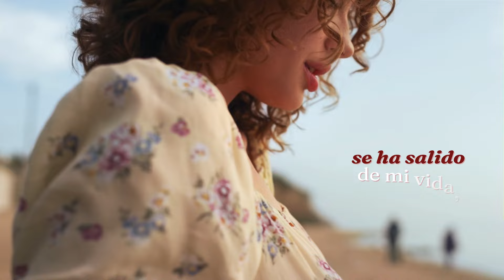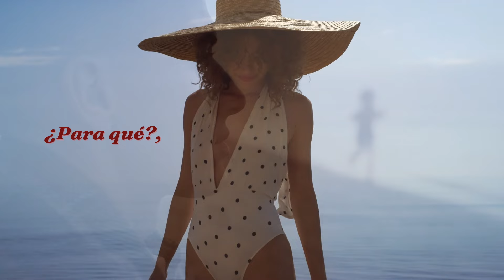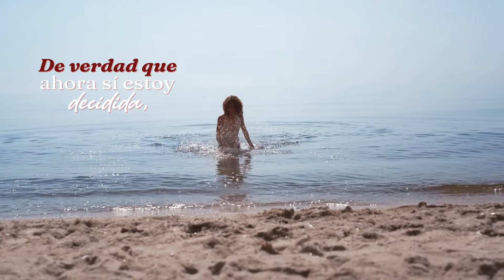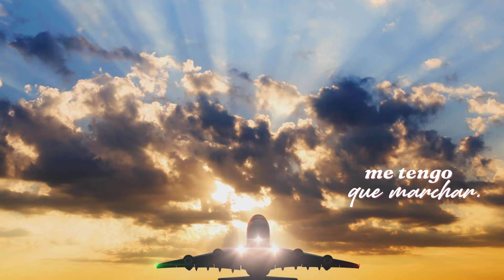Me Cansé De Usted, Las Diosas del Vallenato - Video Letra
No pares de disfrutar de Me Cansé De Usted, un gran éxito de Las Diosas Del Vallenato.

Autor: Reynaldo Mora

Letra:

Me cansé de usted,
sin quererlo lentamente
se ha salido de mi vida,
sin quererlo te he dejado de amar
me cansé;
de llevar siempre la espina en mi alma,
de ver como mi corazón sangraba,
de todo esto me cansé
y el tiempo me dijo
que ya está bueno de tantos sufrimientos,
que nadie muere de amor
que es un cuento,
que otros amores vendrán
y sé que la vida tiene que seguir.
sé que la angustia se quedará atrás
los malo momentos llegan y se van
pues este es nuestro fin.

Ese motivo
ese que me enoja siempre contigo.
De verdad que ahora sí estoy decidida,
me tengo que marchar.
Ese motivo
y solo quedarás.

Sé que triste es
andar sola por la vida
sin que nadie te acompañe
pero, contigo no voy a seguir
para qué.
Si te llevas lo mejor de mis años,
sin reservas yo te entregaba a diario
mi alma y mi corazón,
pero nunca es tarde
para reconocer que tú y tus errores
me confundieron en un mar de dolores,
pero hoy por fin me siento libre otra vez